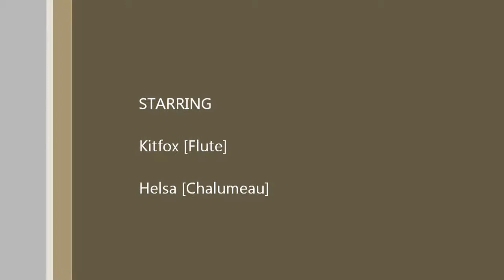Mabinogi Music [Helsa's Cha Cha]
A tune made by my friend Helsa playing in a duet with a chalumeau and flute